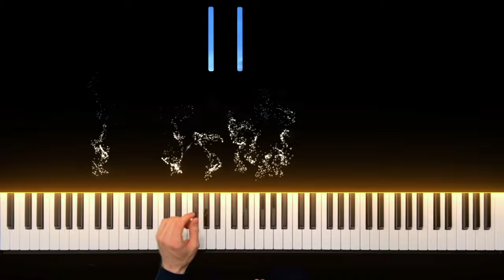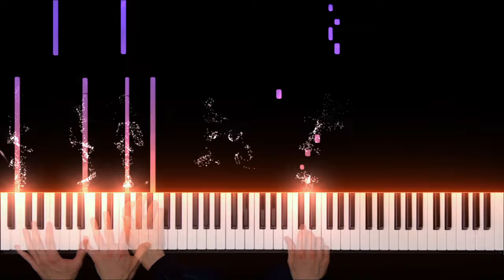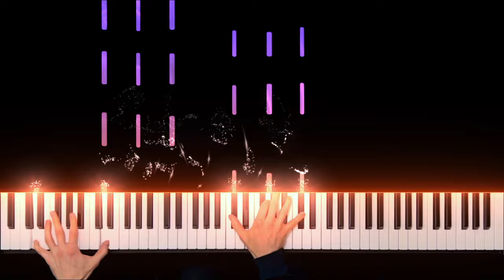Clock Town - The Legend of Zelda: Majora's Mask Piano Duet With Myself!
Clock Town! Another Majora's Mask theme down! For this arrangement I combined and fused the Title Theme and actual Clock Town theme together because I didn't want to two very similar covers. In this arrangement the key ingredients feature all 3 different variations of Clock Town, with a dash of  Sun's Song and Majora's Mask theme. Listen until well done. I am aware I have some slight timing issues, but it's the best recording I was able to get. Hope you enjoy nonetheless!

Thanks to oscar gutierrez for being my top supporter!

Patreons:

Will Gallo
xEthereaLxFeXx
Matthew Casalenuovo
Don Brosius
Percy
Tardy Johnson
Flinchyecho21
Eric Semenov
Carlos Flores
Spartan 1337
Joe Sgail
C27
Jason Burford
Michael Hood
Aleksi Lassila
Aftercolony195
Lyria_chan
Will
Ryan Shaw
Petit Rigolo
Katy
George Stephens
Will Jackson
KiliKiliBangui
godlike snake
lolcatsmarvin
Daze
Drapabee
Lev N
Cheyenne
Kevin Phan
swimt
Nathan T Campbell
Sachi
Riley Budden
Patrick Gan
Mini
Alexandre Yahi
Kyle Walker
Bryan Williams
Wissem Tabakh
Kevin Mashayekan
connor beverly
Austin
Mynja Lyngheim
Leon Fernandez
Omer Bukte
Christopher Bradley
DB11_Type7
Link the Hero
Alex
Mike
Robert
Getrektscrub 224
Mayora
Tyce Robinson
Jack Lamm
LeCrow_
Derek Wong
Trevor Lee
Wolfman616 destroer
Nicolas Hillebrand
Jessica Kid
Steffm92
Bubs McKenzie
Frank G
Harmony Piano
Sergio
Ch00seY0urP0is0n
Marlee
Issy
Alexandre Kühn
Faith Dollar
Wimsig
Jask
WilliamtheShatner
C.B.
Thomas Ctrl
Wesley Wallen
thesocialmouse
Bruce Vang
Dartez Herman
Betray Manen
Daniel Morrison
Alex R
Mike 32oz